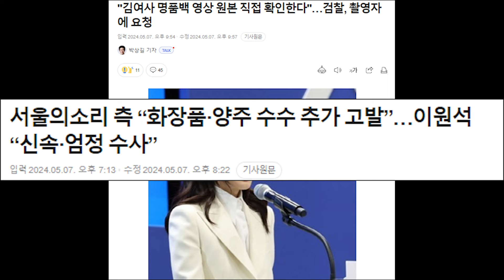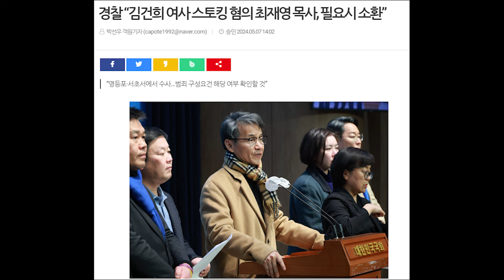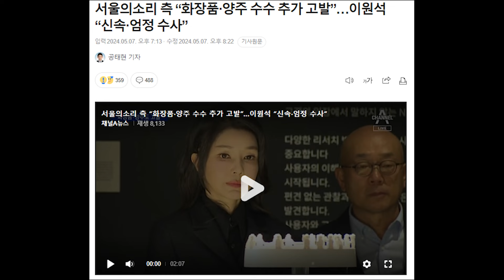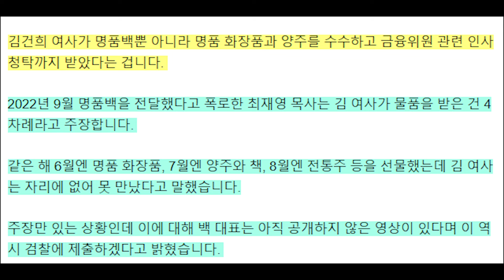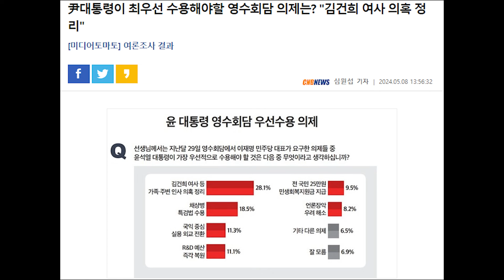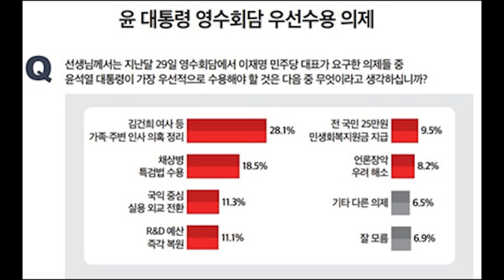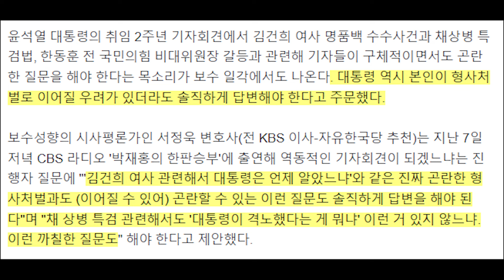검찰, 김건희 명품백 영상 원본 직접 확인...서울의 소리 추가 꼼수 예고...